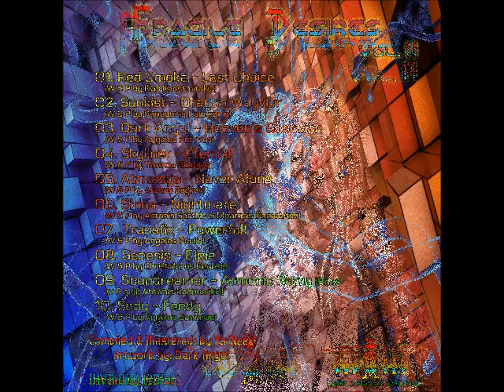Genesis - Elpie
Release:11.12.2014